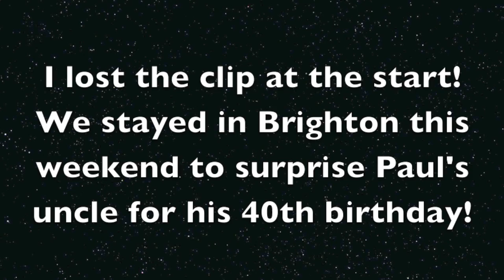WEEKEND IN BRIGHTON 20TH-21ST FEB 2015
Hope you enjoyed this video, sorry there wasnt much talking it was more of a follow me around vlog!